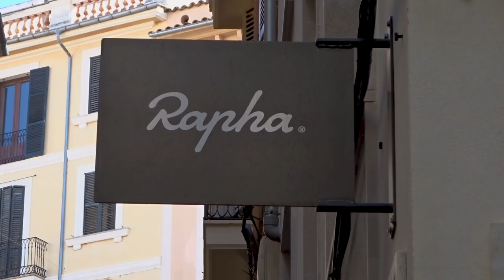VLOG #30 | TRAININGSLAGER AUF MALLORCA | TAG 4 | PLATTE REIFEN UND BERGE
An an Tag 4 unseres Mallorca Trainingslagers erwarten euch nicht nur viele dumme Sprüche sondern auch platte reifen und ein Paar Berge.

Sorry Das Tag 4 erst jetzt erst online geht.
Leider hatte ich diverse Computer Probleme, die jetzt aber so gut wie behoben sind.

T-Shirts:
Sweatshirts: